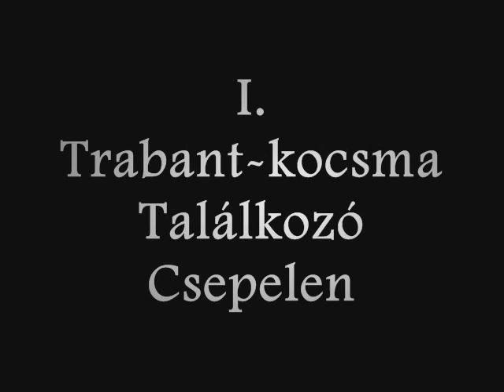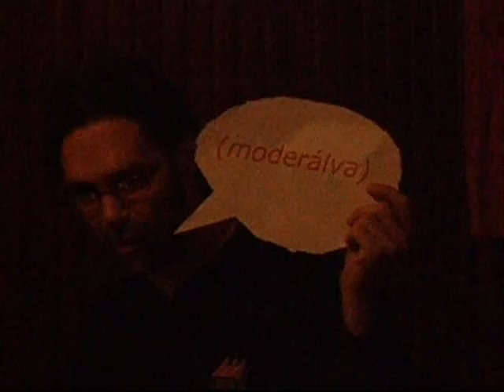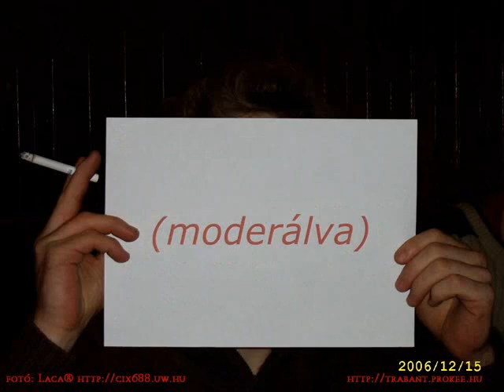I. Trabant-kocsma találkozó Csepelen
- A trabantklub.hu oldaláról összegyűltek a fórumozók Csepelen, az Árnyas sörözőben.